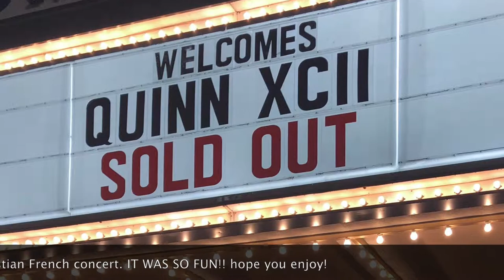Quinn XCII + Christian French VLOG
This concert was so fun aaahhhhh!! Highly recommend. Go listen to Quinn's new album "From Michigan With Love" NOW!

snap: cchhrriissttyd

Got any questions? Maybe I can help!

-Cannon T6i

-18

Comment a heart if you see this.. :)